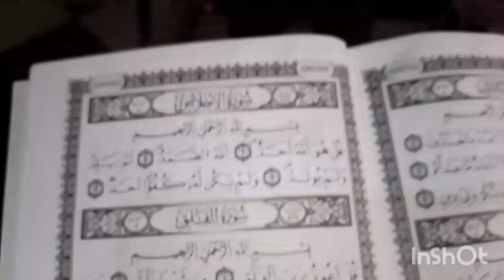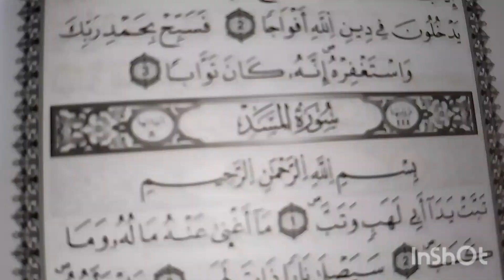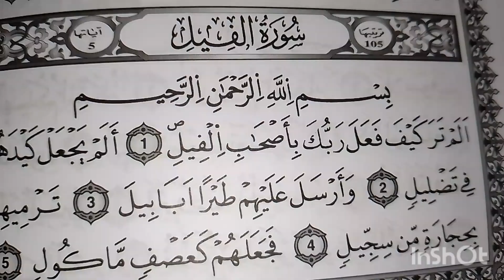ماحفظه صغاري من قران واداب ديننا ♥️